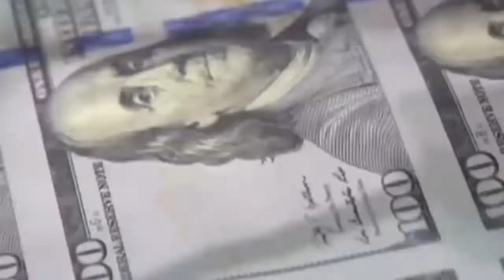Deuda: el gobierno anunció corrimientos de pagos